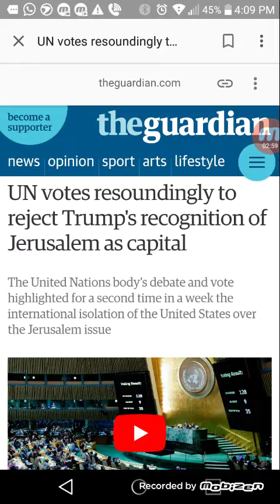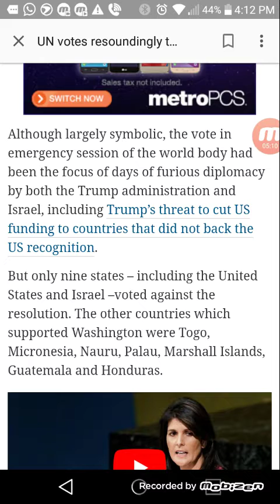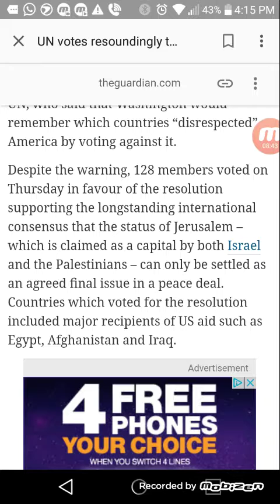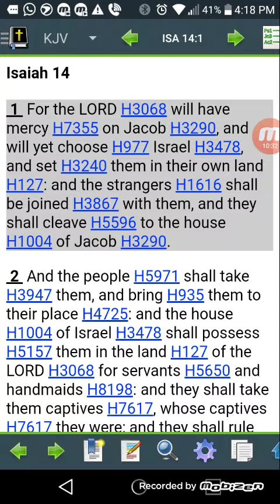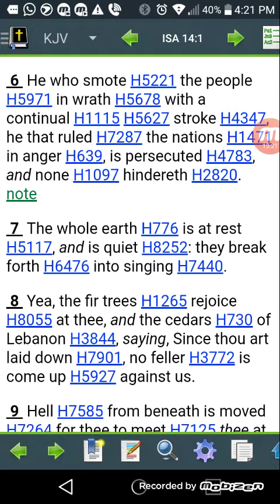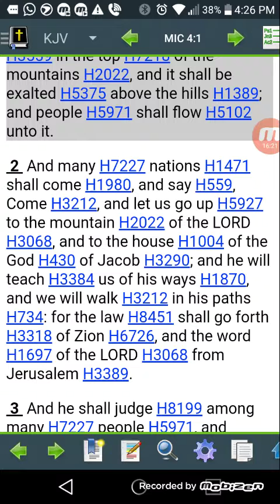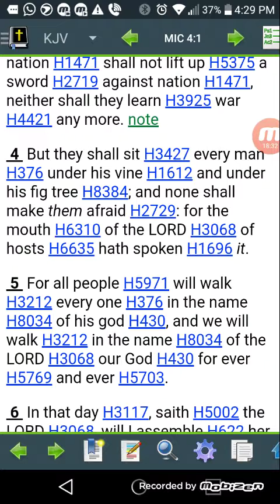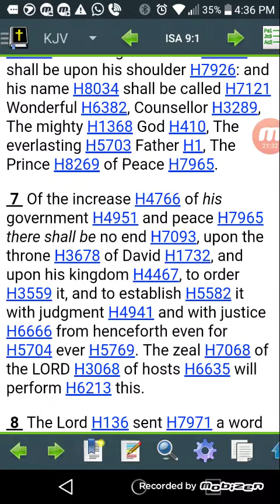Trump and the UN PROVES what???